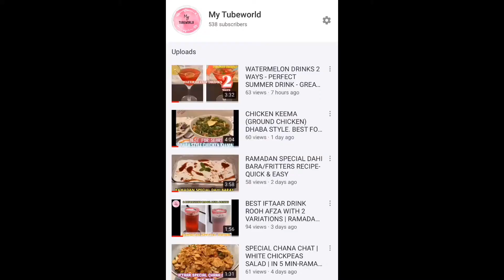FAMILY ADVENTURE IN ATLANTIS DUBAI - TRIP TO THE LOST CHAMBERS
Throwback to our family visit to Dubai Atlantis. The lost chambers.